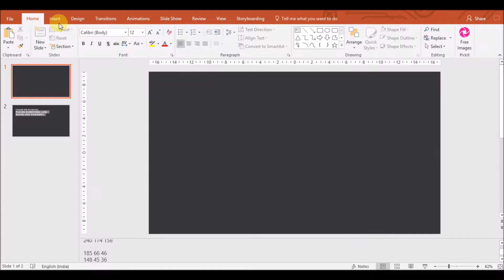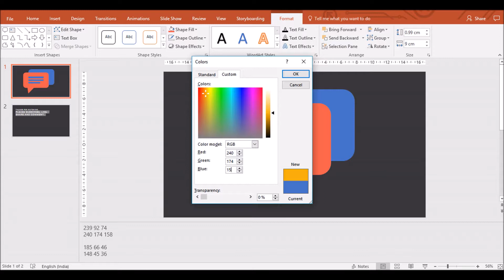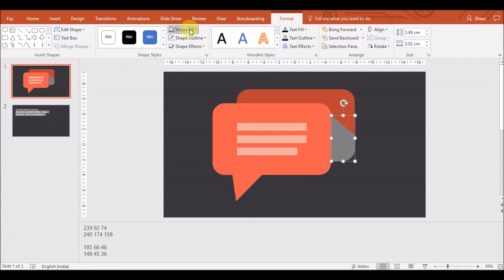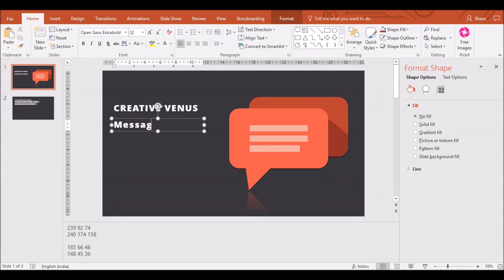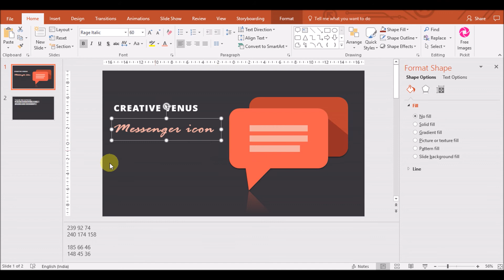How To Create Messenger or SMS icon in Microsoft PowerPoint (PPT) | Icon Design Tutorial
About this Microsoft PowerPoint Tutorial video:
How To Create Flat Clock Icon in Microsoft PowerPoint.